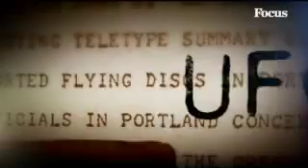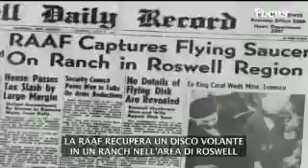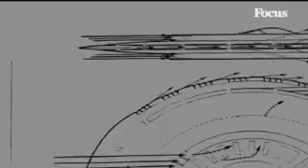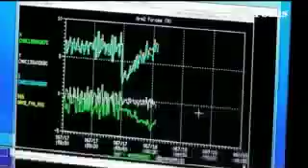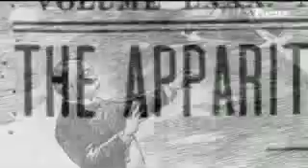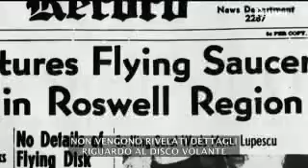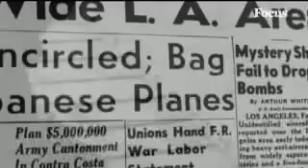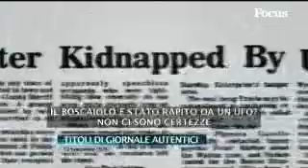Alieni Nuove Rivelazioni - 1a stagione - Ep. 7 - 8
da Focus digitale terrestre